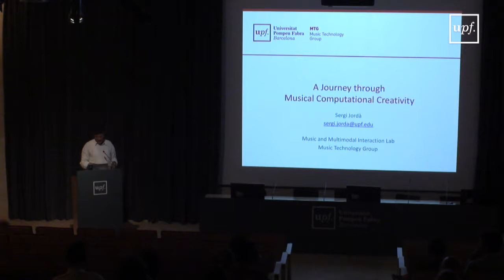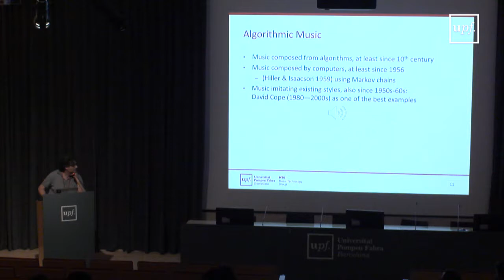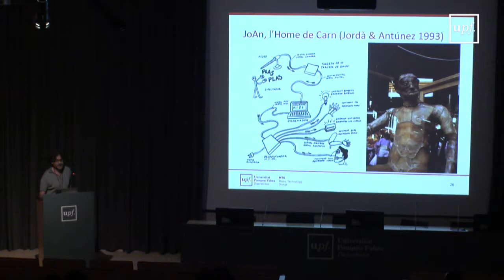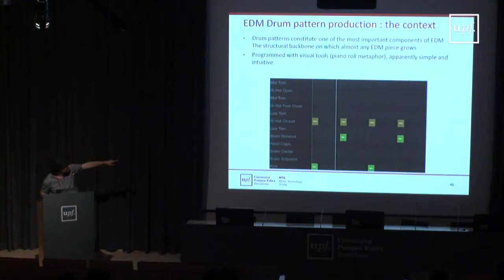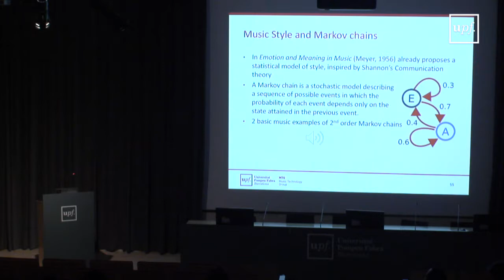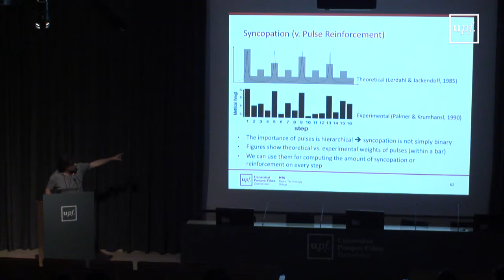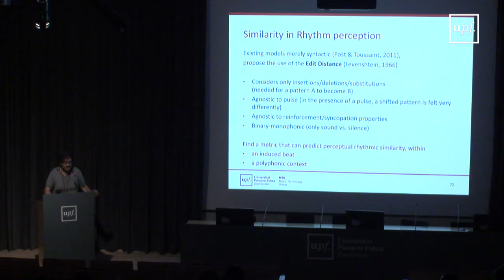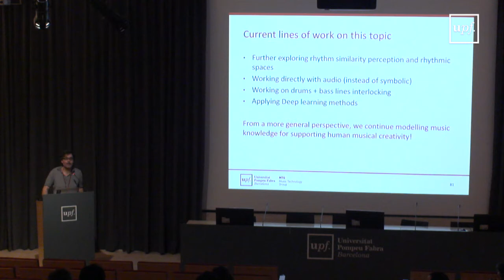"A Journey through Musical Computational Creativity"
by Sergi Jordà, Music Technology Group, ETIC, UPF. Integrative Research Seminar